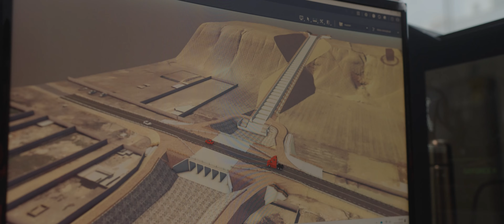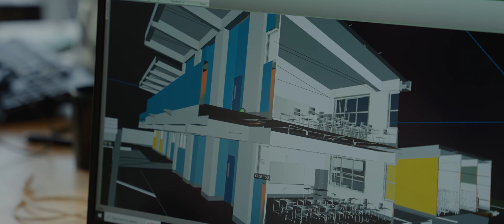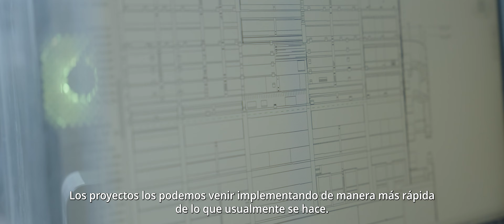Rostros del Cambio: Alianza para el Progreso en Perú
Más de 5 millones de personas en Perú ya se están beneficiando de la entrega de defensas contra inundaciones, escuelas e instalaciones de salud que cumplen con estándares internacionales, un proceso que ha sido acelerado por el equipo de entrega del Reino Unido compuesto por Arup, Mace y Gleeds, en colaboración con la Autoridad Nacional de Infraestructura del Perú (ANIN).En esta nueva película de "caras del cambio", los miembros del UKDT comparten su orgullo y pasión por el progreso y los cambios logrados con nuestros socios en Perú.El UKDT también ha publicado un nuevo informe anual detallando el progreso del programa, que incluye:57 escuelas, centros de salud y defensas contra inundaciones en uso45 instalaciones adicionales cerca de ser completadas30 documentos de orientación detallada para proyectos futuros16,795 profesionales peruanos capacitados a través del programa de transferencia de conocimientos con 308 módulosObtén más información